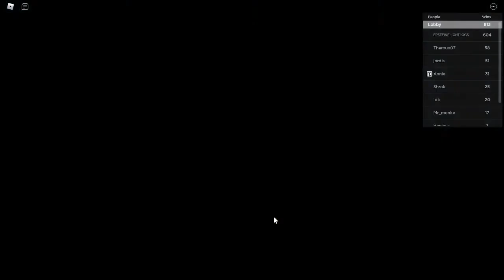Roblox but almost no commentray